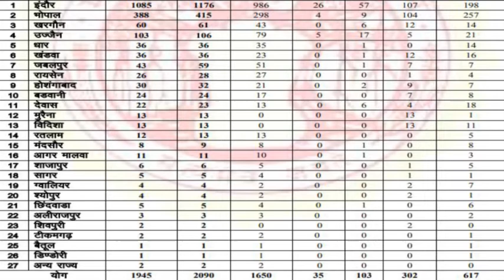Mp में कितनी बढ़ी महामारी latest update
मध्यप्रदेश में 2090 हुई कोरोना के मरीजों की संख्या जिनमें से 103 की हो चुकी है मौत. इंदौर में अब तक मिले 1176 मरीज 57 की मौत. भोपाल में कुल मरीज हुए 415. 9 की मौत.